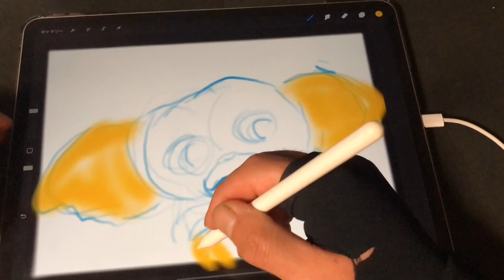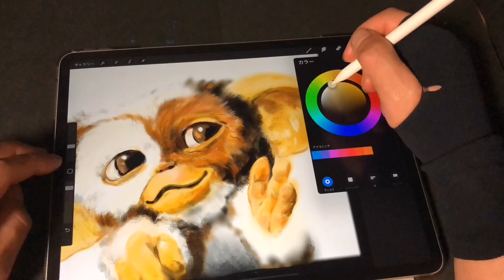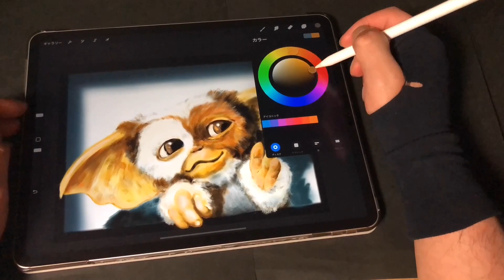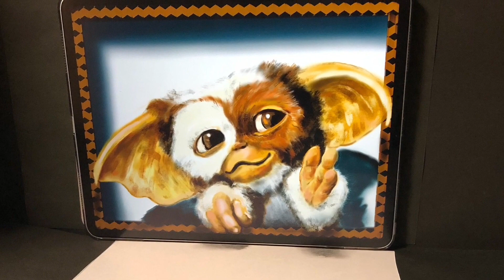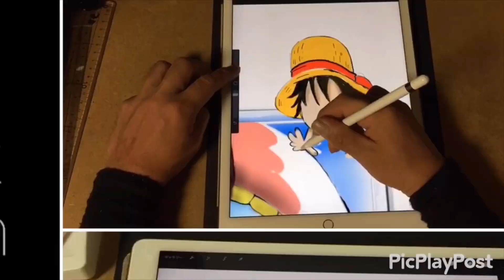グレムリン iPad ProとProcreateで 3D アートGremlins 3D ART with colored pencil with iPad Pro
Gremlins 3D ART with colored pencil with iPad Pro
今回のトリックアートは、
グレムリンで 3D アートに挑戦
iPad Proと色鉛筆
アプリは、Procreateで制作

Yukima's Optical Illusion art ch